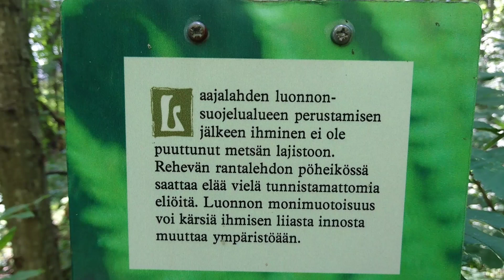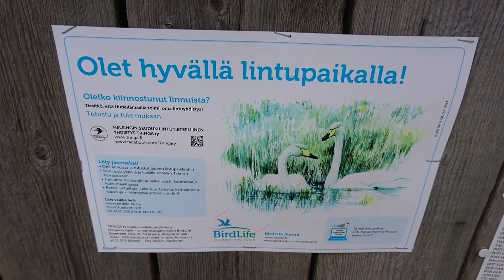Laajalahden luonnonsuojelualue - pääkaupunkiseudun retkikohteet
Hilla Eurasier - koira katselee maisemia Espoon Laajalahden luonnonsuojelualueella. Retkeily koiran kanssa.